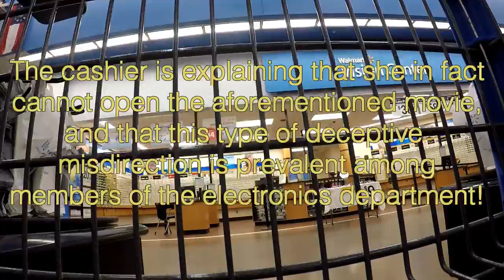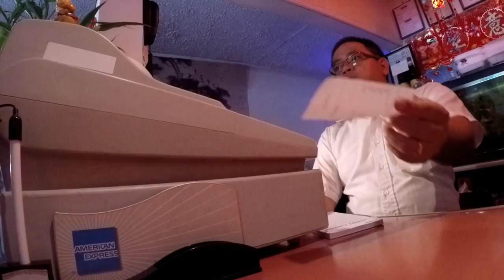Solo Ride: Shortcuts and shout-outs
Errands are going smoothly until I am BLATANTLY deceived!

Scoff!!